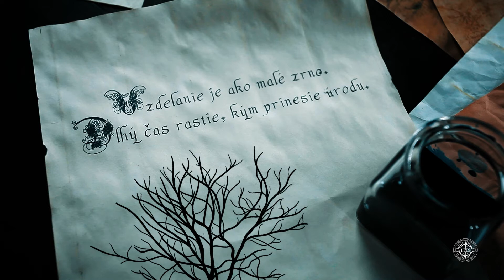Spot - vzdelanie je malé zrno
Vzdelanie je ako malé zrno. Dlhý čas rastie, kým prinesie úrodu.